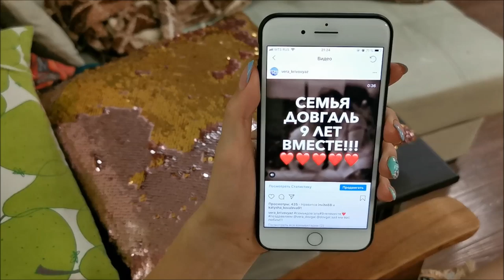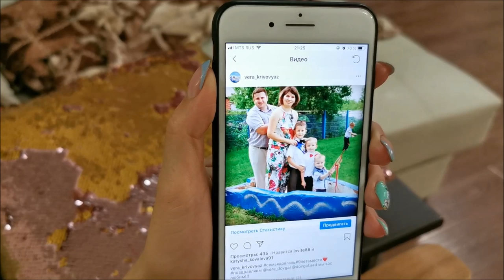♥Хуторянка ✔19 ИЮЛЯ !!! ДЕТИ УВИДЕЛИ ЗМЕЮ !!! Я ЗАБЫЛА ПРО ДЕНЬ СВАДЬБЫ !!! ПРЯНИКИ !!!